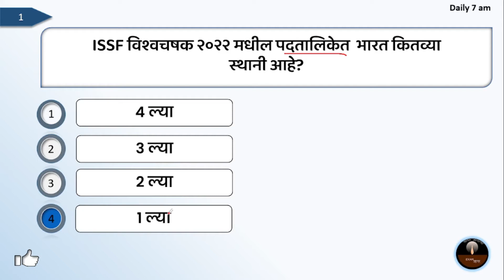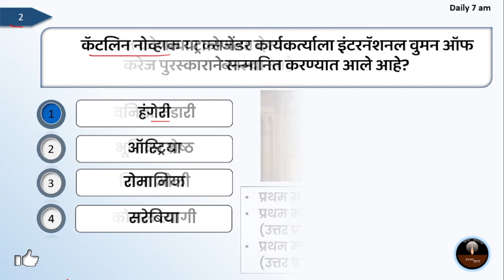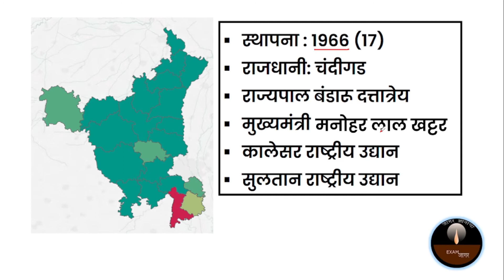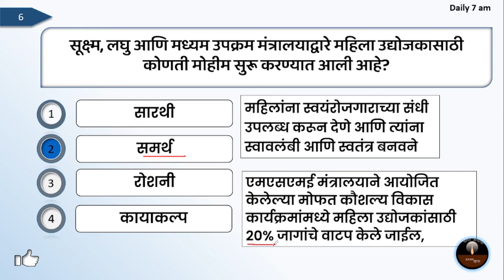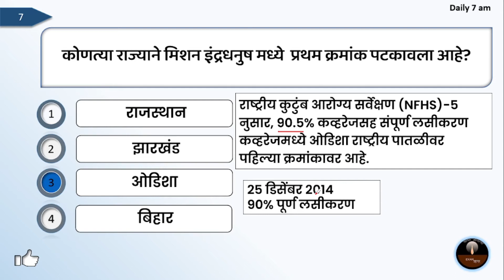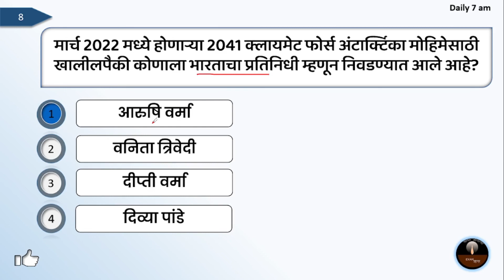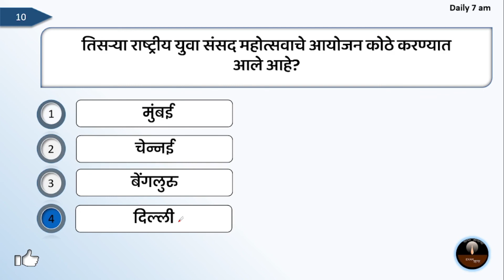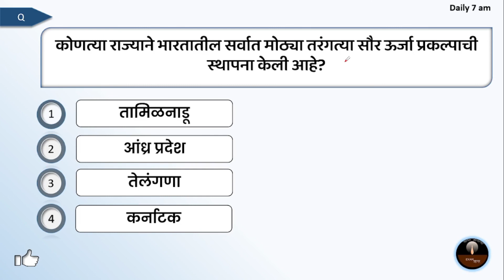Current Affairs In Marathi | Today Current Affairs In Marathi | 14 March 2022